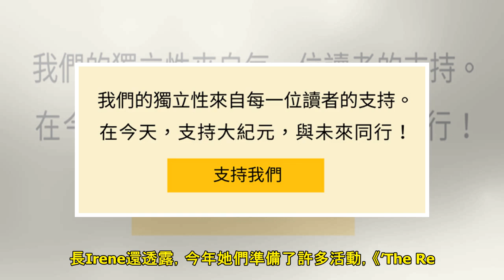Red Velvet坦言挑戰新作有負擔 曝選曲有故事 - 大紀元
人氣: 1127 【大紀元2019年06月19日訊】（大紀元記者曾薇心編譯報導）韓國人氣女團Red Velvet今天（19日）於首爾舉行新專輯《’THE REVE FESTIVAL’ Day 1》發行...